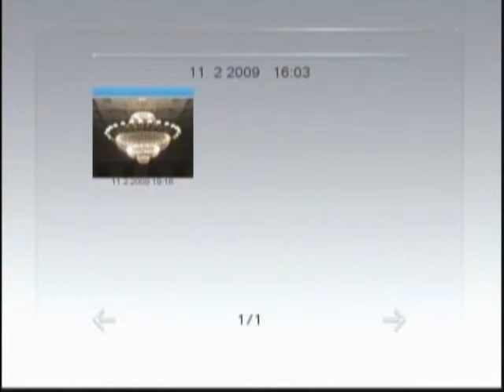Rimsky Korsakov Scheherazade o 35 youngchillee 이영칠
Zaporizzhia  Phiharmonic orchestra in Ukraine